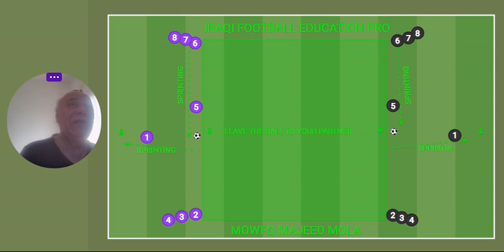IRAQI FOOTBALL EDUCATION PRO - DR MOWFQ MAJEED AL MOLA